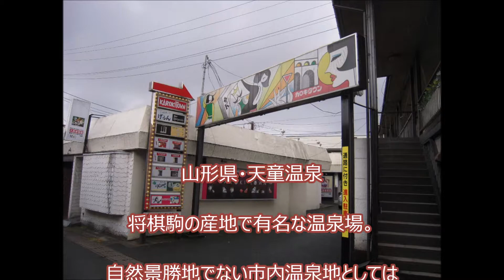花街ノスタルジア・山形県・天童・遊里跡を歩く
情報は2013年ですが、スライドショーにまとめてみました。